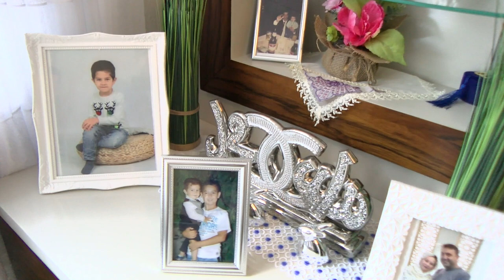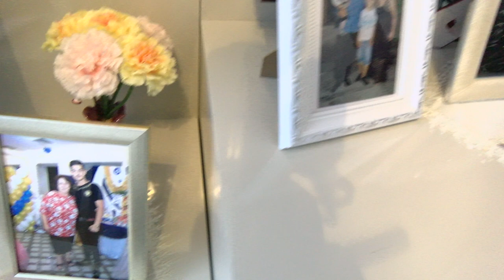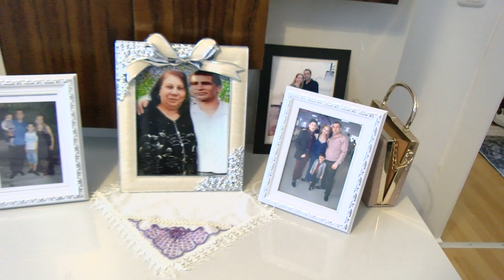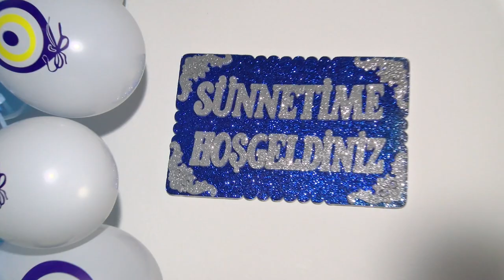Celyal Sünnet dügünü Neumünster